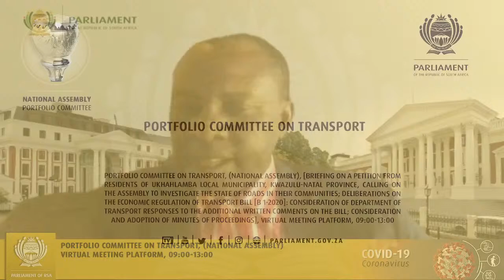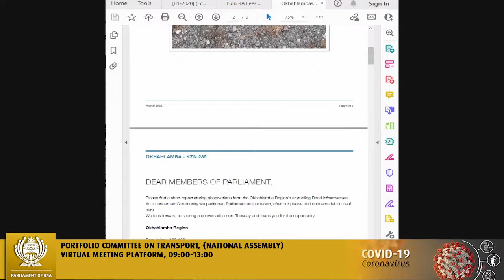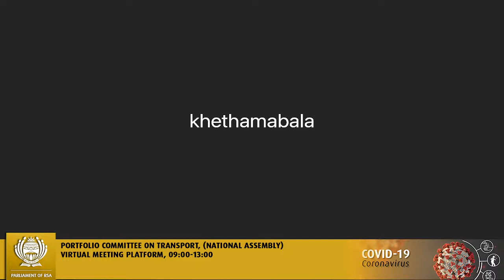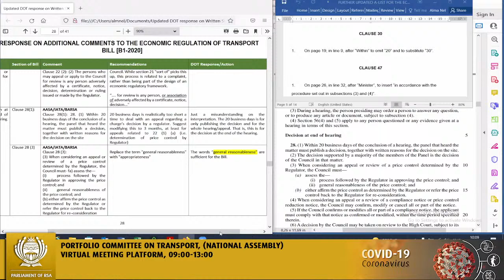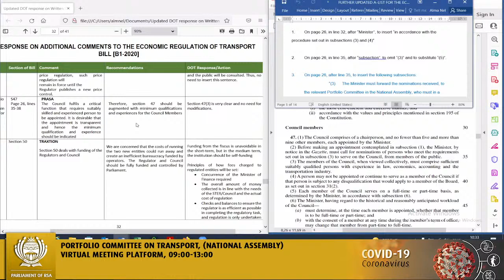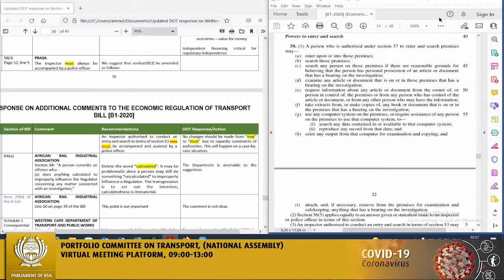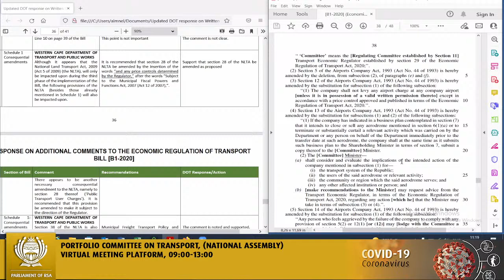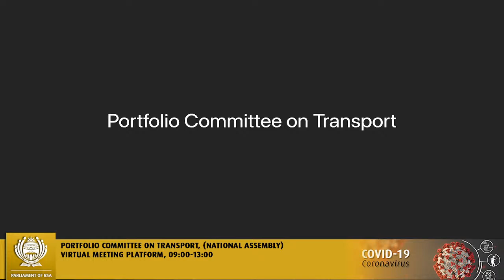Portfolio Committee on Transport , 22nd March 2022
National Assembly : Briefing on a petition from residents of Ukhahlamba Local Municipality, KwaZulu-Natal province, calling on the Assembly to investigate the state of roads in their communities; Deliberations on the Economic Regulation of Transport Bill [B 1-2020]: Consideration of Department of Transport responses to the additional written comments on the Bill; Consideration and adoption of minutes of proceedings, Virtual Meeting Platform, 22nd March 2022, 09:00-13:00